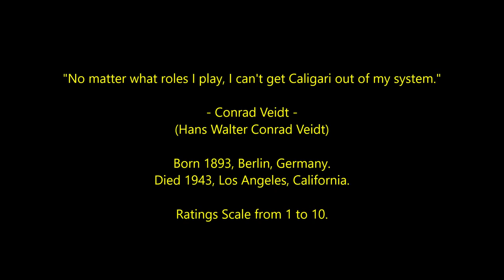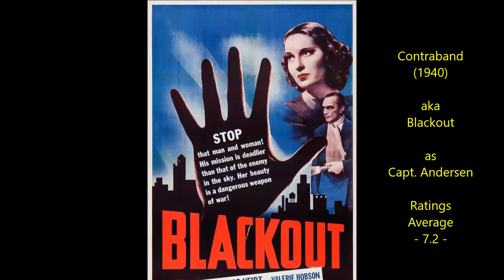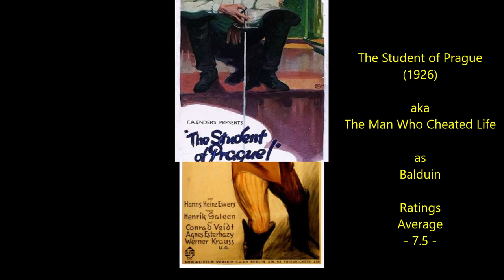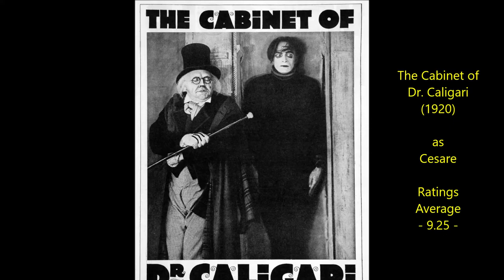Conrad Veidt - Top 20 Highest Rated Movies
A selection of German, British and American films featuring Conrad Veidt 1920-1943.
German Actor.